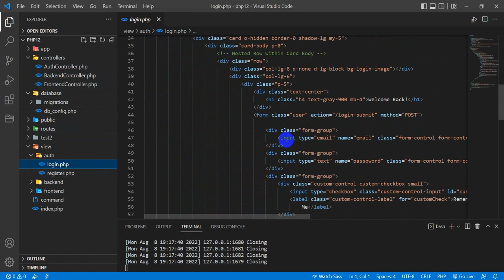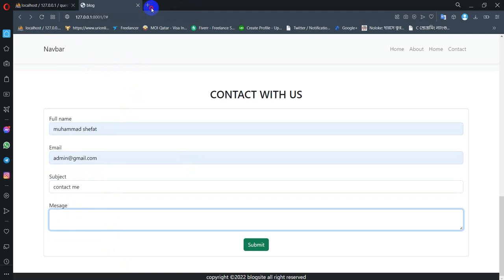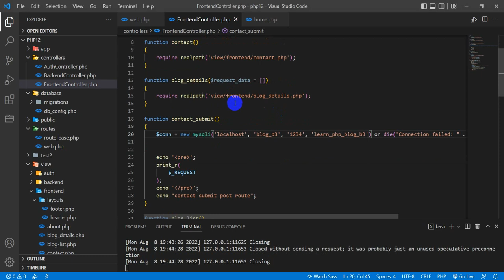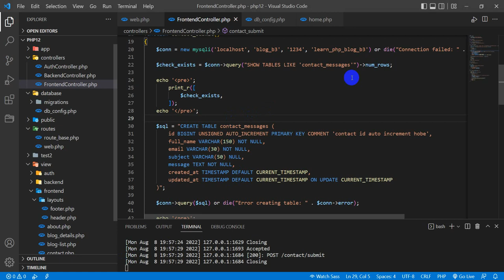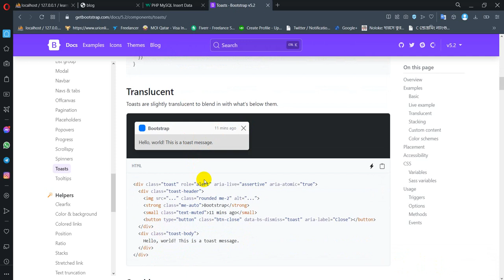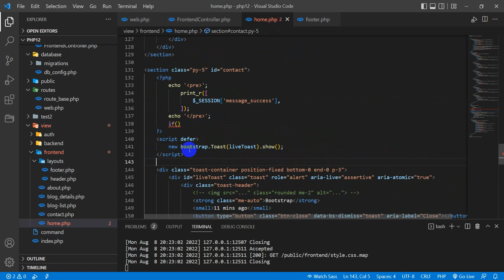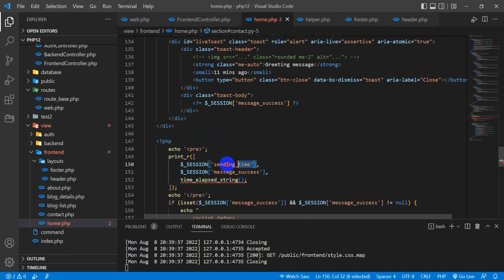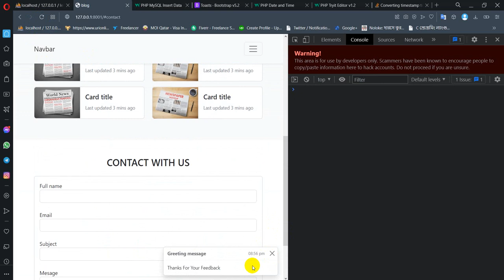raw php: 12 CRUD operation part 1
1. DB connection
2. Table creation
3. Custom user creation
4. Data insertion
5. Session message
6. Bootstrap toaster setup
7. Showing success message with toaster
8. PHP diff time for humans
9. Session out

In this PHP tutorial series we will learn how to build a PHP project basement from basic to advance.
we also learn how to implement a router, model, view and controller.
This series will help to build a strong PHP basement for you backend journey